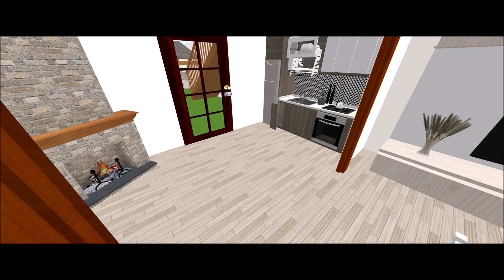Possibile progetto di ristrutturazione in via Palermo a Melissano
A Melissano comune a pochi km da Gallipoli proponiamo in vendita una  casa indipendente con grande giardino retrostante,  due camere da letto molto luminose, ampio soggiorno, sala da pranzo, cucina, comodo garage e  bagno.
L'IMMOBILE  DISPONE DI :
-contatore Enel
-allacciamento all'acquedotto
L'ABITAZIONE E' COMPLETAMENTE DA RISTRUTTURARE  MA LA METRATURA DEL LOTTO E LA POSIZIONE RENDE QUESTA PROPOSTA IMMOBILIARE MOLTO INTERESSANTE, IN QUANTO IL SUOLO RICADE IN ZONA CU2, ZONA CHE HA I MIGLIORI INDICI DI EDIFICABILITÀ’ DI MELISSANO, come da piano urbanistico del comune, riportati sotto:
-indice di fabbricabilità= 5,00 mc/mq
-rapporto di copertura = 0,60 mq/mq
-altezza massima =8 metri
-numero dei piani fuori terra =2
Gli indici  sopra permetterebbero una cubatura di 1.500 metri cubi circa, tali indici consentirebbero di  ingrandire il fabbricato esistente oppure costruire  di sana pianta una nuova struttura che si sviluppa su due piani composta da due appartamenti che potrebbero coprire 180 mq circa per ogni piano (inoltre considerando gli indici si potrebbe usare la cubatura rimanente per un eventuale seminterrato)
Consigliamo di visionare l'immobile  in quanto l'estensione del lotto, le sue potenzialità, la grandezza della casa e garage lo rendono molto interessante, soluzione ideale  per chi intende acquistare una casa grande con giardino in una zona centralissima e molto ben servita avendo tutti i servizi principali arrivabili a piedi oppure per  turisti che intendono investire nel Salento e stare a pochi minuti dalle meravigliose spiagge Salentine.
EVENTUALE CONSULENZA DI MUTUO DIRETTAMENTE IN AGENZIA .CONTATTATECI AL PIU' PRESTO PER VISIONARE L'IMMOBILE E PER AVERE MAGGIORI INFORMAZIONI FISSA SUBITO UN APPUNTAMENTO CON NOI. PER COMPRARE O VENDERE CASA NON IMPROVVISARE AFFIDATI A EUROCONSULENZA PROFESSIONISTI DEL SETTORE IMMOBILIARE !